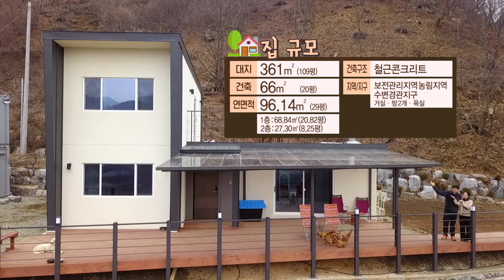[마이맨숀] 집 앞에서 낚시한다~ 호숫가집 #31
충주호의 푸른 풍경이 집 앞으로 펼쳐져 있는
오늘의 마이맨숀입니다.

전망이 좋아 이 곳에서 살기로 정했다는
최병천, 권선희 부부가 오늘의 주인공입니다.

물가라 지반이 약하진 않을까 하는 문제를
6년전 구입한 땅을 오랜시간 다지고 축대를 쌓는 작업을 진행해
지켜본 결과 지반에 문제가 없어 집을 지었다고 하는데요

강가라 습하진 않을까, 물이 넘칠까 하는 문제들을
미리 파악해 대비를 해놓았다고 합니다.

집 지을 동안 살았던 컨테이너는 아내가
도자기를 빚는 작업장이 되었고

남편은 집 앞 충주호에서 낚시를 하는 취미를 가졌습니다.

남들에게 방해 받지 않는 편안한 쉼터같은 집을 원했다는
주인공의 말처럼 충주호가 앞에 있어
더욱 포근하고 아늑한 오늘의 마이맨숀입니다.

: 매주 화 08:30 ~ 09:30